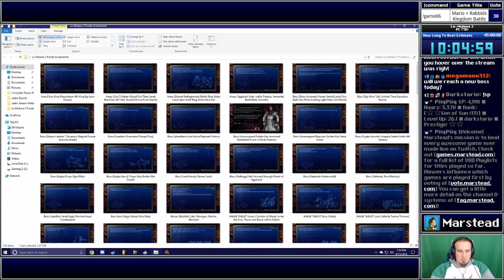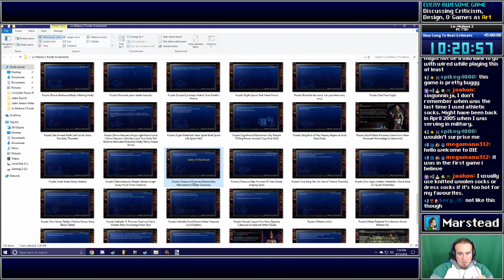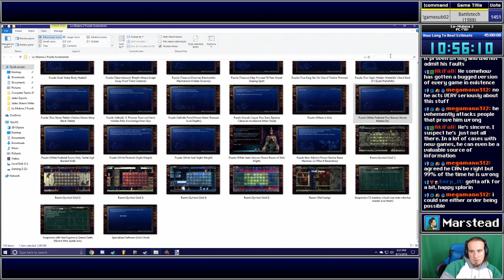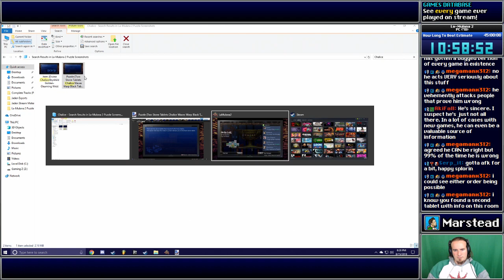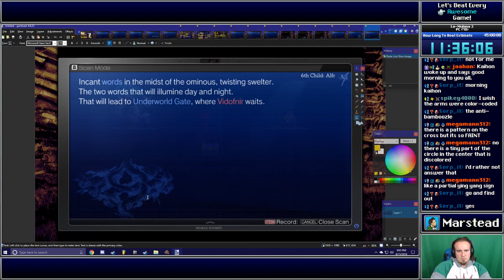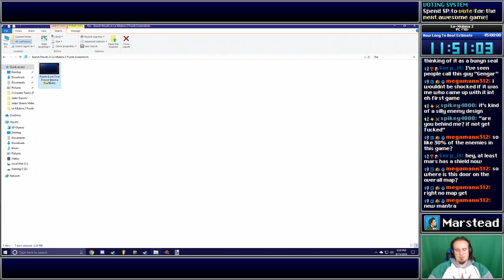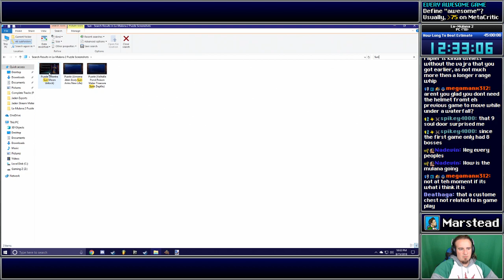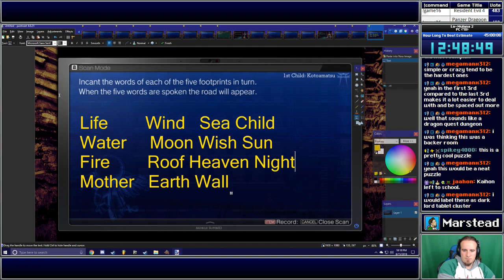✔️ Anchor - La-Mulana 2 [Blind] (Episode 3/7)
[00:00:00] Start
[00:00:53] Area: Gate of the Dead
[00:01:58] Event: Suspiciously specific vase placement
[00:06:21] Event: No real reason
[00:14:04] Meta: Troubleshooting
[00:14:40] Finished: Back to gameplay
[00:19:12] Event: Got Anchor
[00:28:41] Sub-boss: Unicorn (successful attempt)

[00:30:55] Area: Annwfn
[00:36:09] Event: Got Silver Shield
[00:38:20] Event: Everyone forgets about that one

[00:51:55] Event: Experimenting with the Yuga wheel
[01:02:23] Sub-boss: Nidhogg

[01:03:24] Area: Icefire Treetop
[01:15:02] Sub-boss: Ratatoskr (fourth form)

[01:19:04] Area: Heaven's Labyrinth (first visit)
[01:33:53] Puzzle: Activating Typhon

[01:43:12] Event: Dissonance in the corridor
[01:45:38] Event: Got Fire mantra
[01:55:14] Sub-boss: Tezcatlipoca (successful attempt)
[01:56:55] Event: What now?
[02:01:33] Puzzle: Unlocking the Frost Giant gate

[02:06:23] Area: Shrine of the Frost Giants
[02:15:51] Event: Good secret
[02:17:50] Event: Got the Rapier

[02:19:46] Area: Immortal Battlefield
[02:24:14] Event: Reaching the Spiral Boat
[02:27:31] Event: Got Sun Mantra

[02:29:33] Area: Gate of the Dead
[02:33:20] Puzzle: Unlocking the Dark Star Lord Mausoleum

[02:40:18] Area: Dark Star Lord's Mausoleum (first visit)
[02:41:25] Meta: Recording the tablets
[02:48:19] Scene: Skull lore
[02:52:28] Event: Found the stairs
[02:53:07] Event: Are you serious?